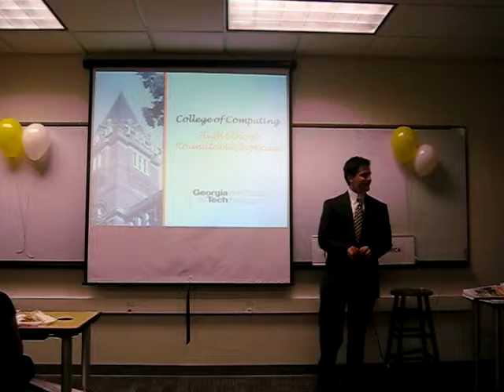Luan Agostinho.avi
Luan Agostinho, rising 12th grader, giving his reflections on the program and computing.